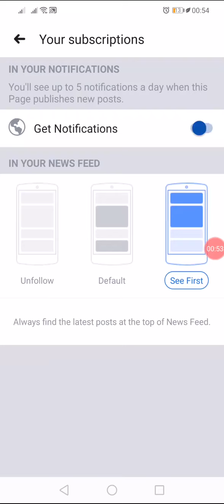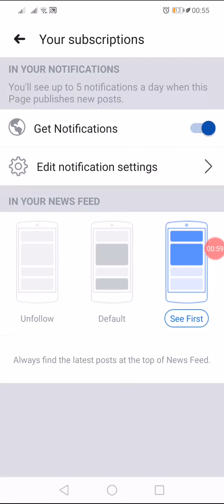Discount!!!! WHAT's New for New Clients???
For order Inbox us in below address with full address and phone number